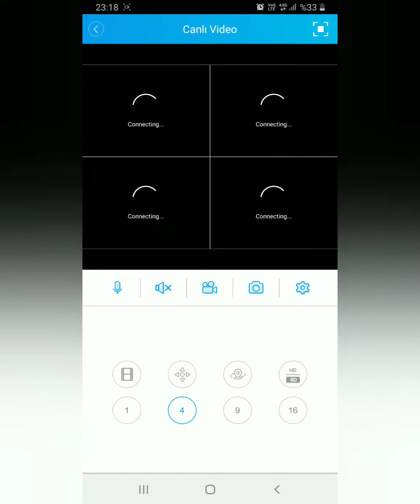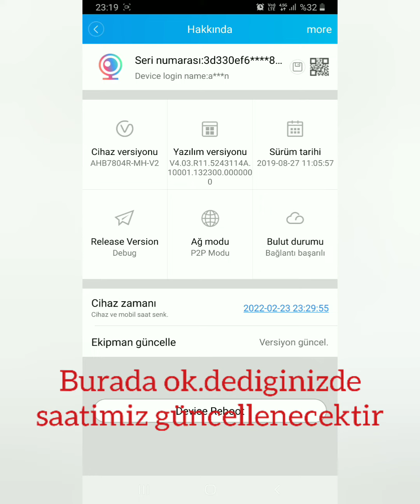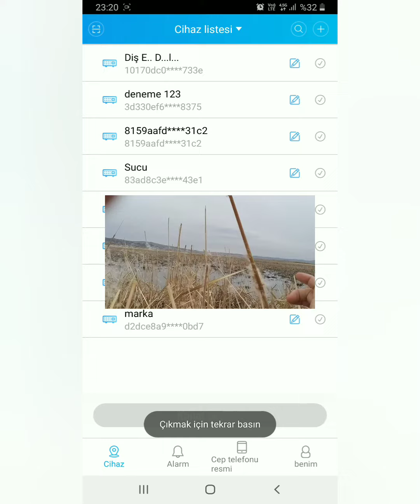Telefondan kamera kayıt cihazi uzaktan tarih güncelleme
kamera kayıt cihazlarınızın tarihini nasıl güncellersiniz